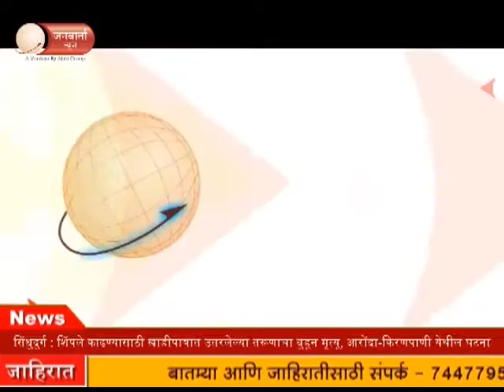पंतप्रधान नरेंद्र मोदी यांनीच आता पुढाकार घेऊन राममंदिराचा प्रश्न काढावा